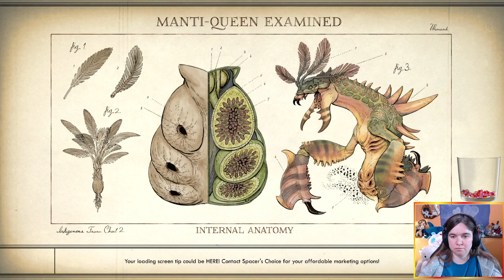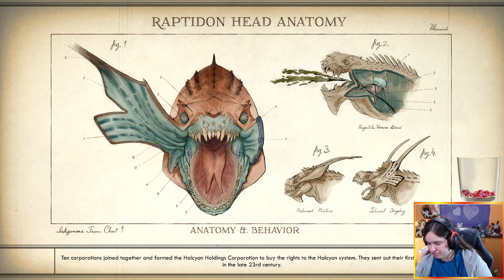The Outer Worlds Part 5